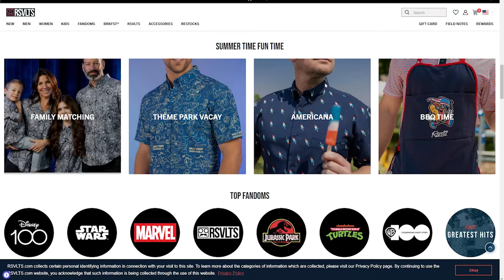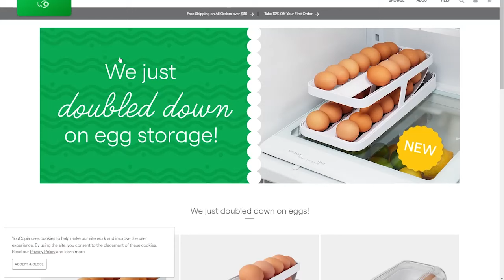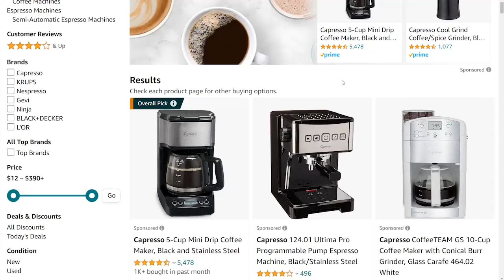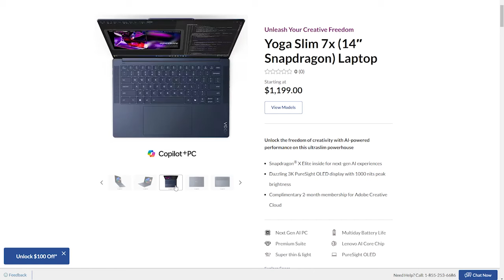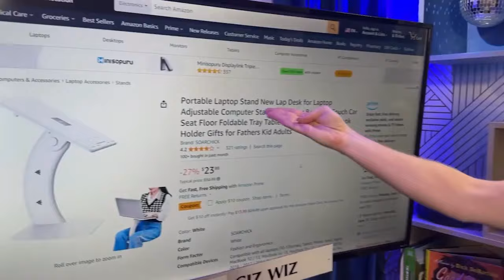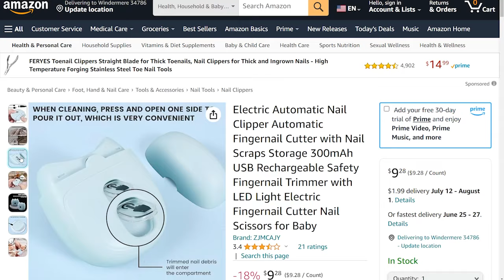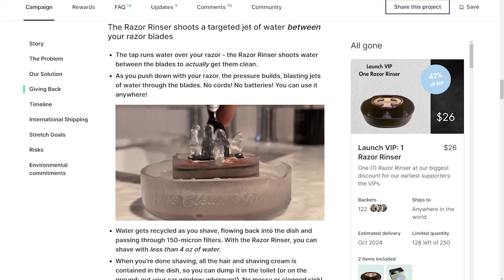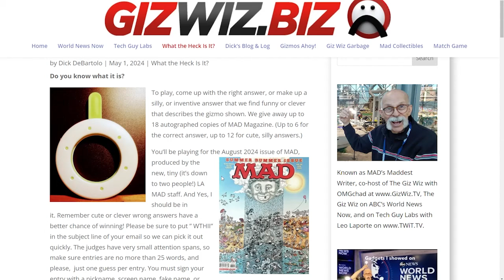The Giz Wiz #1993: Whisper while you work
Gear up for another jam-packed episode full of tech treasures on The Giz Wiz! This week, we're organizing kitchen chaos with a nifty lid organizer, brewing the perfect cup with a versatile coffee maker, and checking out two new sleek Lenovo laptops designed for the creative minds out there. Plus, Chad's Crappy Corner rolls in with a train-themed gadget that's perfect for on-the-go work sessions.